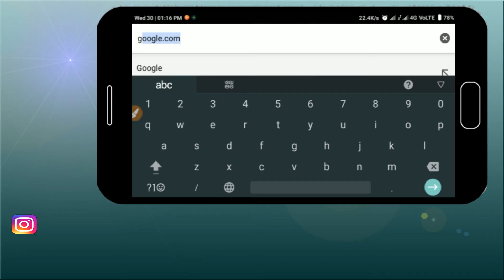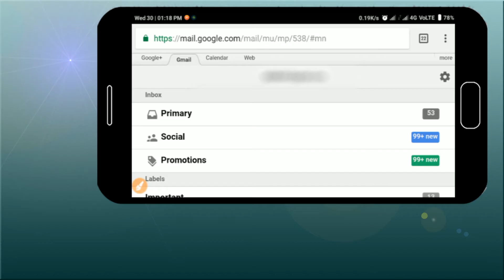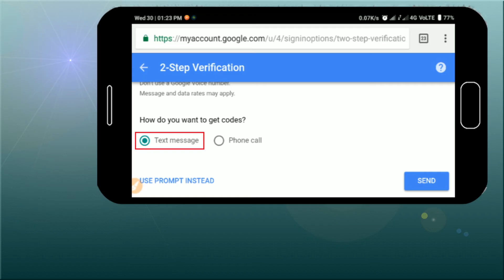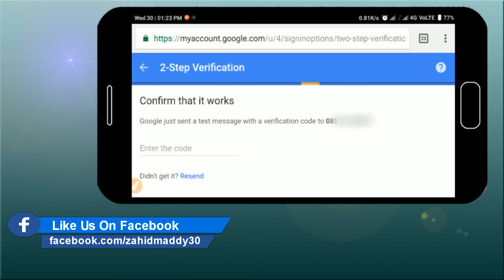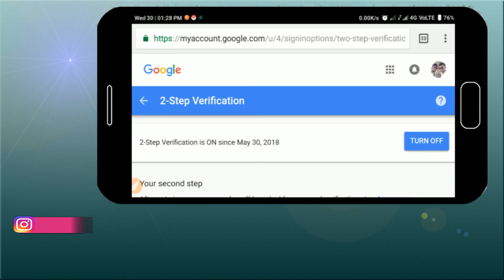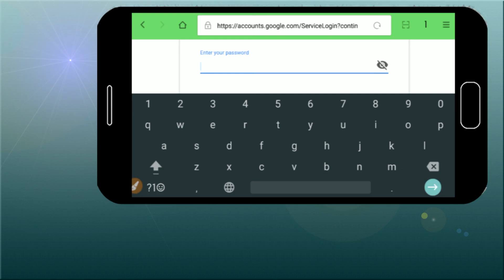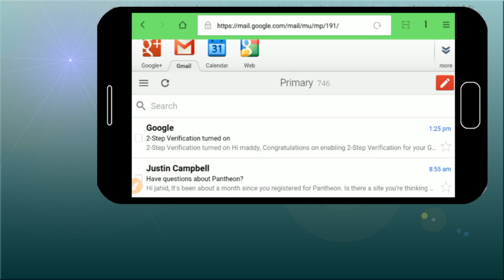Gmail Two Step Verification by Mobile I2 स्टेप सेक्युरिटी कैसे लगाएं अपने Gmail पे Mobile से [hindi]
Hello friends mai hu zahid aur ap sbi ka awagat h mere chennal pe..
Aj k is video me ap janenge ki gmail me 2 step verification mobile se kaise lagate hai..
आप इस वीडियो को देख के अपने मोबाइल से ही gmail account में two setp verification security को enable कर सकते है।  दोस्तों इस वीडियो को लास्ट तक जरूर देखें क्योकि ये आपके डाटा के security के लिए बहोत important. मेरी सलाह मनो तो ये 2 स्टेप verification आपको जरूर लगाना चाहिए  because google आपको हर बार आपके registered Mobile number पे OTP Sand करता है जिसे डालने के बाद ही आप आने account में  Login हो पाते है, जिससे account hack नही हो पाता है।
How To fill-up Railway Group D Form online Group D Ka Form Kaise Bharte Hai 2018
Paytm KYC Kaise Karte Hai How To Do Paytm KYC |Paytm Me Aadhar Kaise Link Kare Hindi |Zahid Maddy|